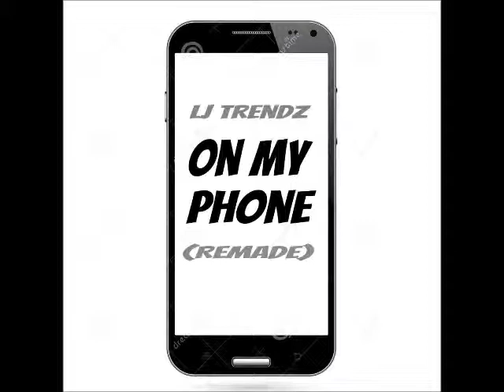LJ Trendz - On My Phone (Remade)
@LJ_Trends on twitter